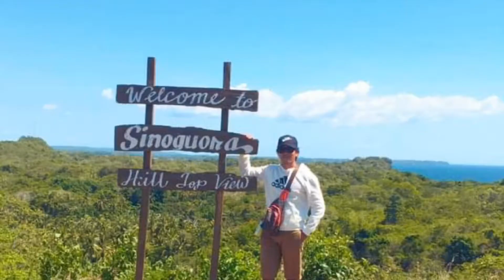📍NAMASYAL AKO SA BUNDOK🏔🧗‍♂️🍃| AT BUMISITA SA AMING PALAYAN🌾😊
Isa sa mga hilig ko ang pag-akyat ng mga kabundukan at sabay exercise na din😅 Masaya lang ako pag naabot ko ang pinakatuktok , Dahil lahat ng pagod nawawala sa ganda ng paligid at sa lakas ng hangin para ka lang dinuduyan!🍃🏔 Kaya sa video na ito samahan niyo ako at tayo’y mamasyal at mag-ikot-ikot dito sa bundok. Kaya keep watching and enjoy guys!😊